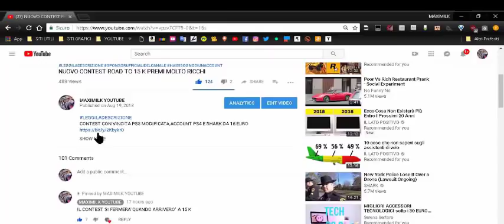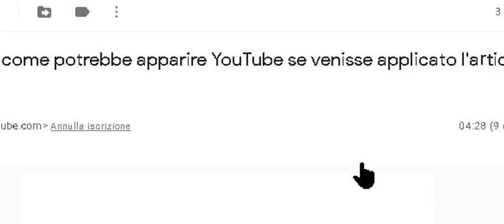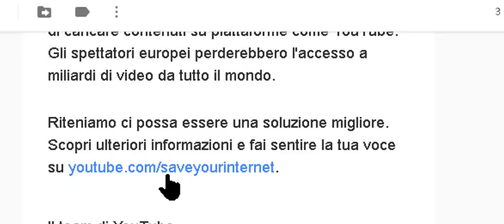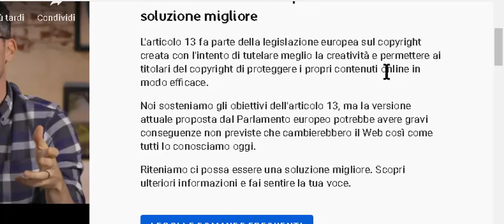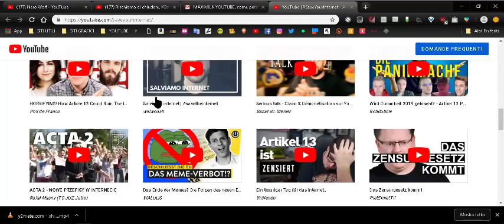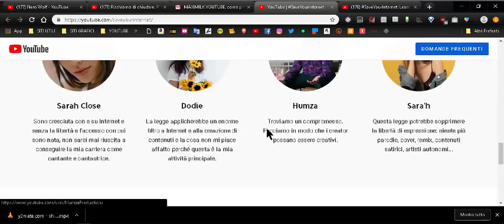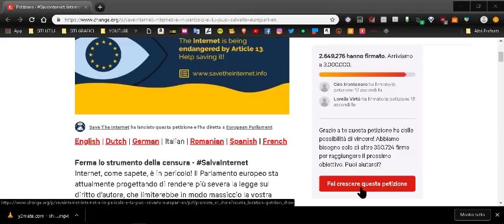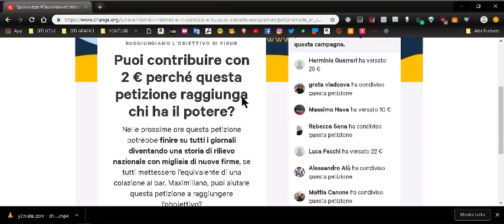NEWS: ART 13 RISCHIAMO DI CHIUDERE